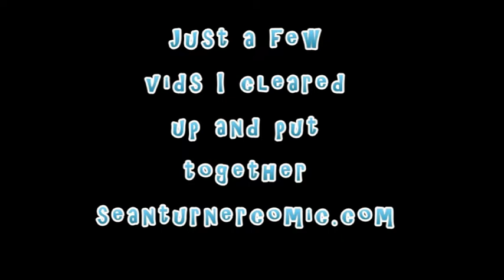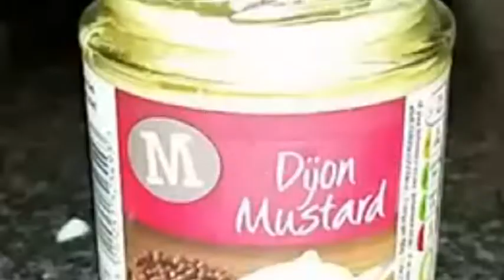Sketches and Pranks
A few sketches and pranks I've cleaned up and put together.
sean